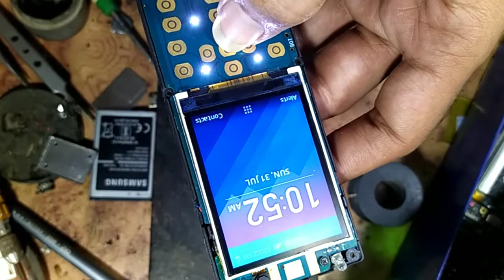jio phone f220 sim try change